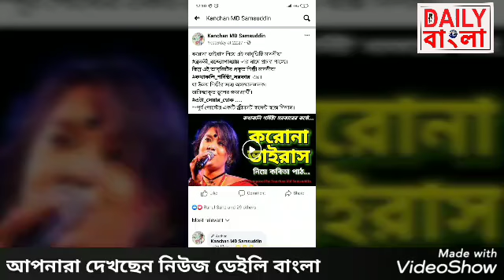বাচিক শিল্পী কথাকলি শর্মিষ্ঠা-র কবিতা আর এক বাচিক শিল্পী ব্রততী বন্ধোপাধ্যায়ের কবিতা বলে চালানোর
চেষ্টা কিছু অসাধু ব্যক্তির।